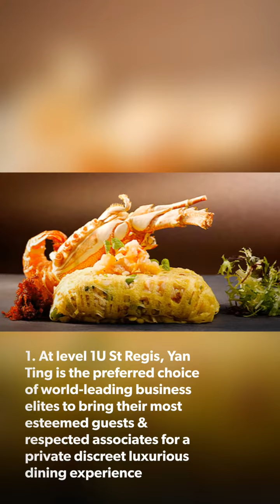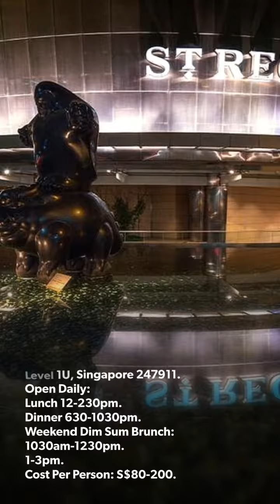5 Amazing Things You Didn't Know About Yan Ting At St Regis Hotel Singapore!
5 Amazing Things You Didn't Know About Yan Ting At St Regis Hotel Singapore!

Category: Cantonese Cuisine
Name: Yan Ting
Address: 29 Tanglin Road, St Regis Hotel, Level 1U, Singapore 247911

Dexperience Undercover Service Quality Surveyor Ratings:
Value 1/5
Quality 1/5
Ambience 3/5
Service 1/5
Experience 1/5

Verdict: Absolutely disappointing! Save your calories! Go at your own risk! 😭😭😭😭😭

Enter Dexperience List: Failed!